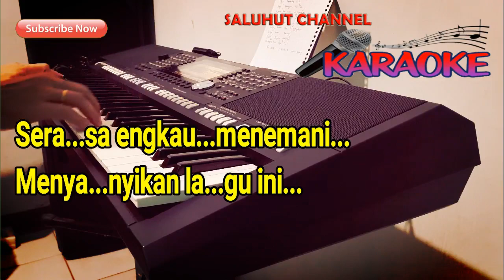SENANDUNG RINDU [BOSSAS VERSION] KARAOKE NADA PRIA D=DO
Selamat Bernyanyi...

Ku nyanyikan lagu untukmu
Lagu senandung rindu
Lagu kenangan masa lalu
Waktu kau masih di sampingku

Lagu ini lagu kenangan
Yang takkan ku lupakan

Setiap waktu akan ku nyanyikan
Lagu kenang-kenangan
Serasa engkau menemani
Menyanyikan lagu ini